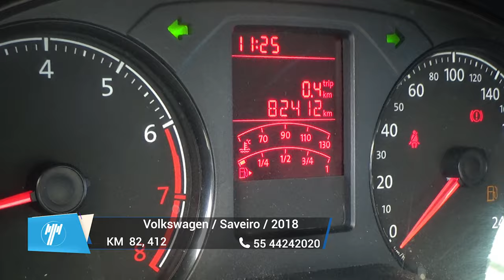Volkswagen / Saveiro / 2018 - 9077